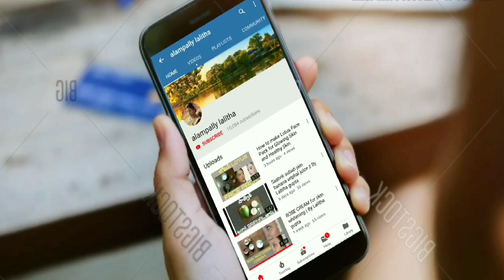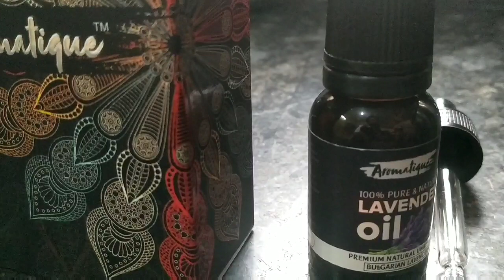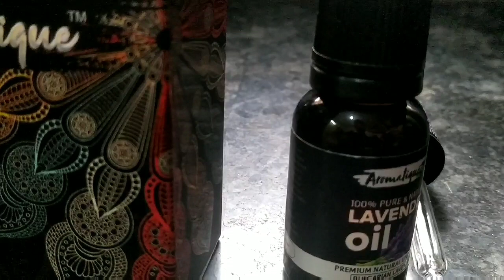Homemade herbal clothes washing powder/liquid | By Lalitha gupta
For purchase of pure handloom cotton sarees, join us through WhatsApp group :-